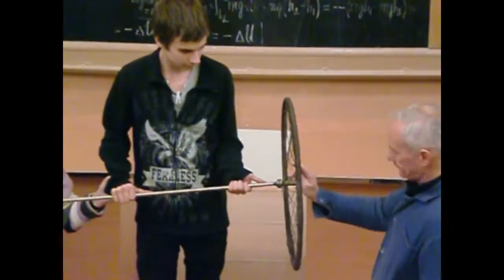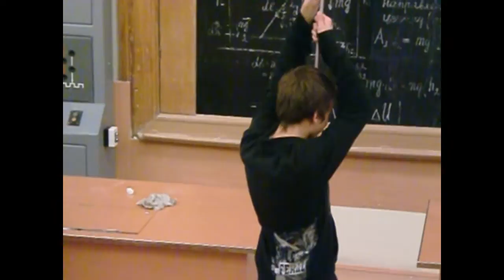Опыты по физике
Кинематические опыты по физике: импульс, момент инерции.
Самое интересное начинается с 1:09